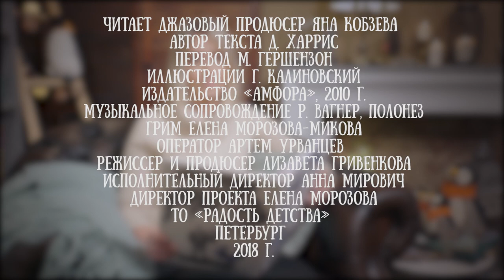Яна Кобзева читает сказку "Приключения братца кролика и братца лиса" Джоэля Харриса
Сказки дядюшки Римуса — собирательное название ряда сказок американского писателя Джоэля Харриса, основанных на фольклоре рабов южных штатов США. Повествование ведётся от лица дядюшки Римуса.

0 июля 1879 года, Харрис опубликовал «Историю г-на Кролика и мистера Лиса, как её рассказал дядюшка Римус» в «Atlanta Constitution». Это была первая из 34 басен плантации, которые будут потом собраны в книге. Истории, в основном собранные непосредственно из афроамериканского фольклора, были революционными в использовании диалектов, животных персонажей, и описании пейзажей.

Харрис не собирался продолжать писать сказки дядюшки Римуса, но когда прежний редактор вновь покинул газету, Харрис продолжил. Он понял, что значение историй, услышанных им от рабов на плантации, достаточно велико. Харрис принялся записывать истории, эта работа оказалось для него непростым занятием[2].

Персонаж сказок Братец Кролик является трикстером, использующим свой ум против невзгод, хотя это ему не всегда удается. Братца Кролика окружают друзья и враги, такие, как Братец Лис, Братец Медведь, Братец Волк и другие. Эти истории очень не похожи на сказки в западной традиции: вместо единичного события в отдельной истории, рассказывается сага о существах, работающих на плантации с незапамятных времён.

Харрис говорил, что «Хижина дяди Тома» Гарриет Бичер-Стоу стала книгой, повлиявшей на выбор персонажей — рассказчика дядюшку Римуса и маленького мальчика. Прочитав это произведение в 1862 году, он сказал, что роман «оставил самые яркие впечатления в моей памяти по сравнению со всем, что я когда-либо читал».

Первая книга со сказками дядюшки Римуса была издана в конце 1880 года. Затем вышли в свет другие книги этого цикла. Последние три — уже после смерти автора.

Для проекта "Читаем детям" одну из сказок Дядюшки Римуса прочла джазовый продюсер Яна Кобзева.